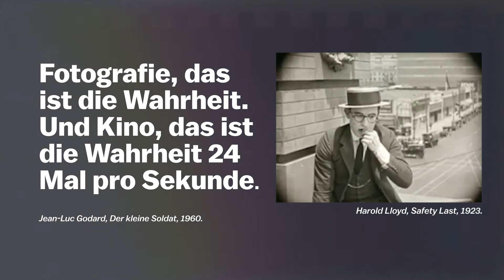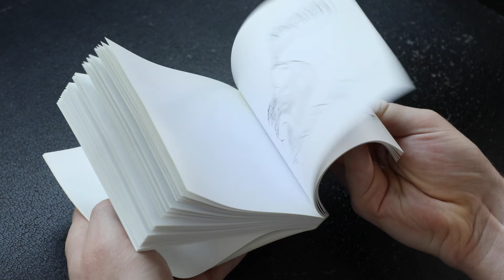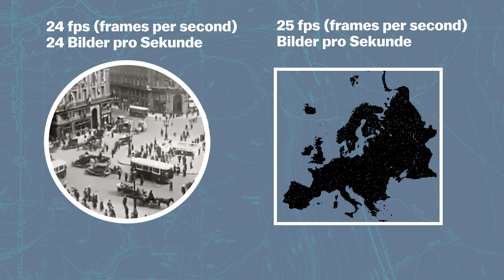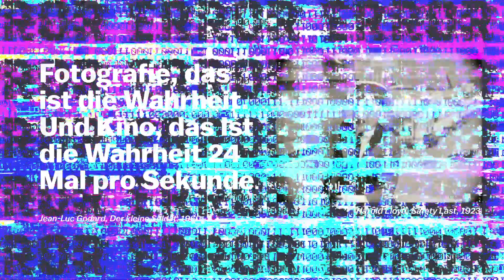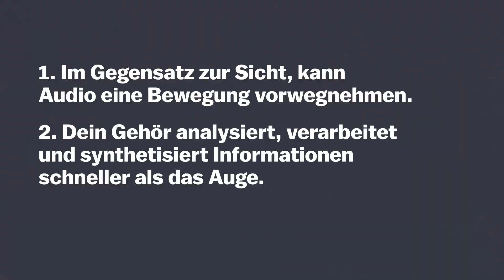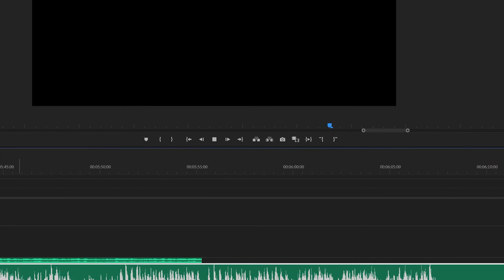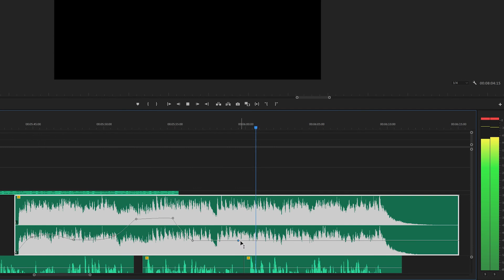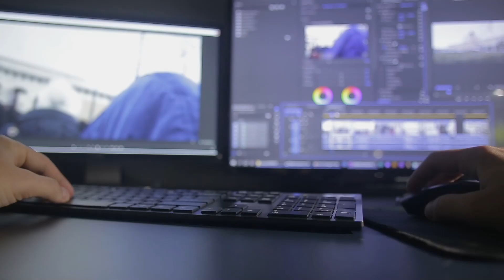Audiovisuelle Wahrnehmung - oder wie funktioniert Video?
Wie genau funktioniert dieses Verhältnis von Sehen und Hören in Bewegtbildern? Das folgende Video begreift Film als audiovisuelle Illusion und führt die einzelnen filmischen Parameter vor. Anhand von dieser Einführung in die Wissenschaft des Films wird hervorgehoben, wie audiovisuelle Wahrnehmung funktioniert sowie wie diese zugunsten einer optimalen Wissensvermittlung manipuliert werden kann.

Spätestens als McGurk & McDonald (1976) die crossmodale Abhängigkeit einer audiovisuellen Sprachwahrnehmung effektvoll aufzeigten, wurde klar, dass das Zusammenspiel von Sehen und Hören im Bewegtbild-Medium komplexen, unbewussten Verarbeitungsprozessen unterliegt. Selbst wenn willentlich versucht wird, das Gesagte nicht mit dem simultan Gehörten zusammenzuführen, kann eine unwillkürliche Verbindung aus visuellen und auditiven Reizen nicht unterbunden werden. Vielmehr ergänzt sich das Gehörte mit dem Gesehenen trotz des expliziten Wissens der ursprünglichen Getrenntheit der Reize zu einer Einheit. Dies bedeutet konkret: Bild und Ton bedingen sich im audiovisuellen Bewegtbild gegenseitig: Das, was gesehen wird, beeinflusst das, was gehört wird und vice versa.